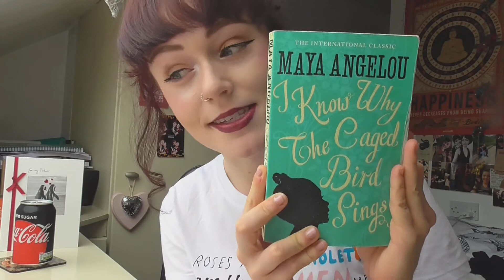TURNING 21?! (& FINAL YEAR BLUES)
Primarily a life update, with a mini-freakout over what I'm doing with my life, and that I met Hannah Witton!

21

English and Creative Writing

Panasonic HCV250

F A C E B O O K  P A G E: Facebook search 'LucywithinCapture'

xxx